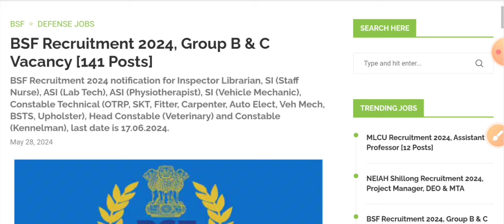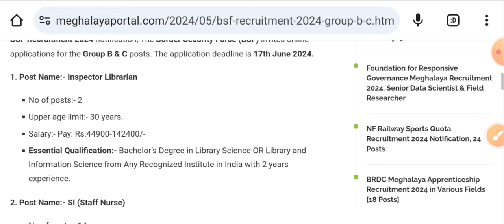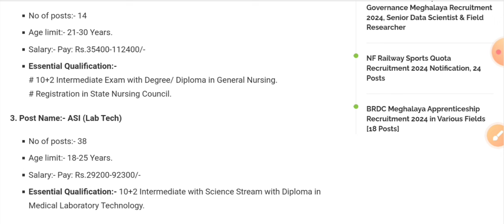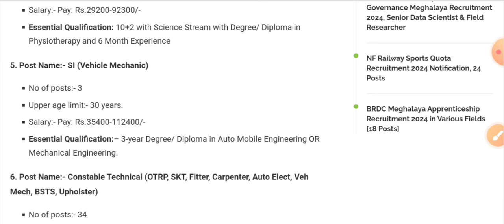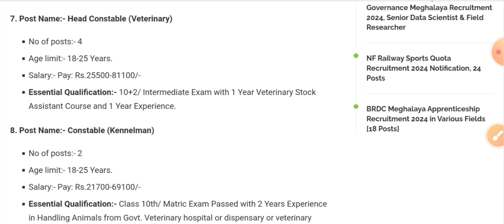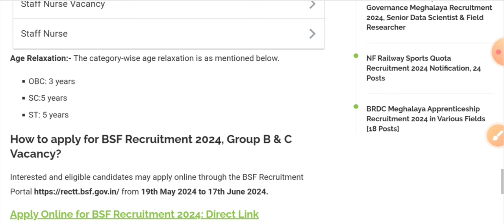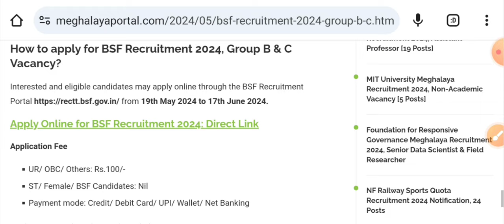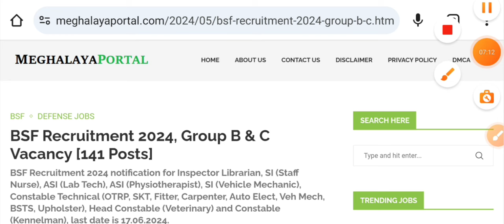Job update// BSF new job update all candidates apply || job clouds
BSF Recruitment 2024, Group B & C Vacancy [141 Posts]
BSF Recruitment 2024 notification for Inspector Librarian, SI (Staff Nurse), ASI (Lab Tech), ASI (Physiotherapist), SI (Vehicle Mechanic), Constable Technical (OTRP, SKT, Fitter, Carpenter, Auto Elect, Veh Mech, BSTS, Upholster), Head Constable (Veterinary) and Constable (Kennelman), last date is 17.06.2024.